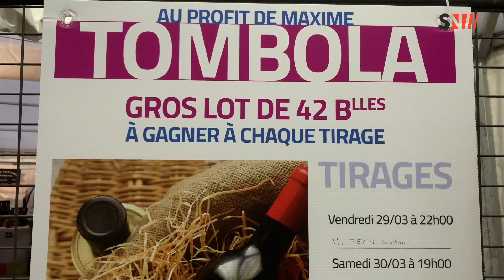Brison Saint Innocent : Vinolac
Brison Saint Innocent : Vinolac, 45 producteurs de toute la France